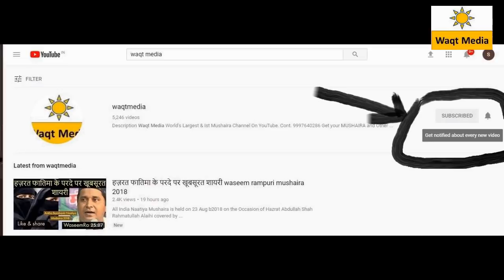मेरी जुल्फों की शाम Mehek Kairanvi 33 Bazme Shaheen Banglore Mushaira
Bangalore All India Mushaira  on 14 nov  2018 covered  by  waqt Media Team  direct from  Bengaluru Karnataka india